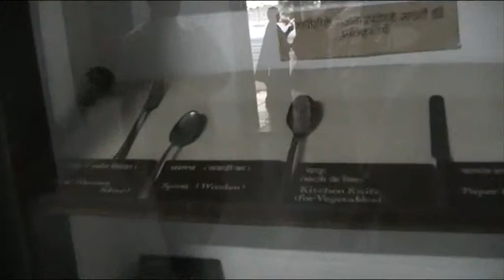Sabarmati Ashram_Gujrat_India.MOD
Sabarmati Ashram (Gujarati: સાબરમતી આશ્રમ also known as Gandhi Ashram, Harijan Ashram, or Satyagraha Ashram) is located in the Ahmedabad suburb of Sabarmati adjoining to famous Ashram Road, at the bank of River Sabarmati, 4 miles from the town hall. This was one of the residences of Mohandas Karamchand Gandhi. This ashram is now a national monument established by the Government of India due to its significance for the Indian independence movement in the form of the Dandi March in 1930.